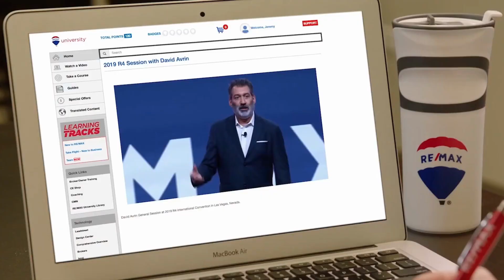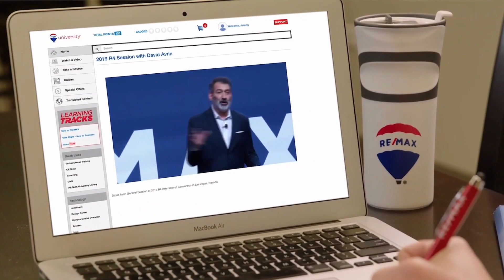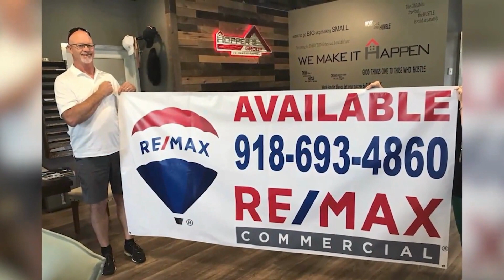The Power of Your Associations- RE/MAX Liberty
At RE/MAX, the idea is to be surrounded by people who are invested in your success. You get there together and many times sooner.

Join us for coffee and conversation to find out more - we would love to chat!